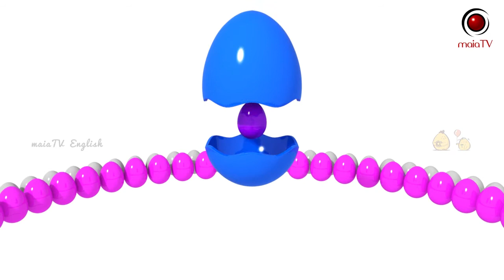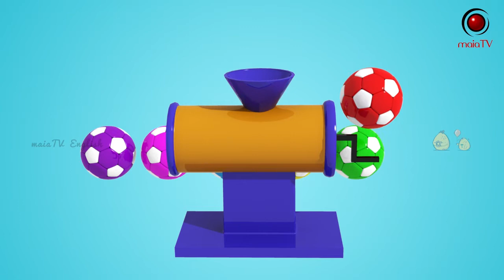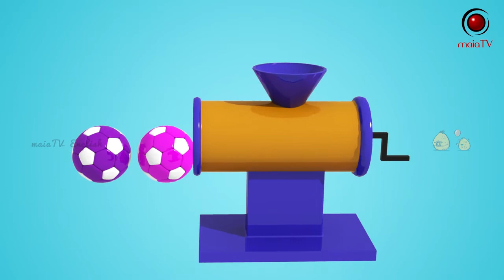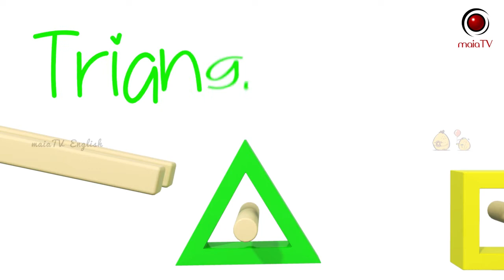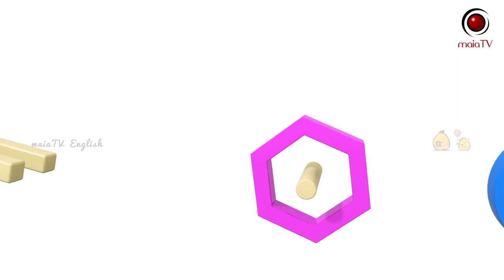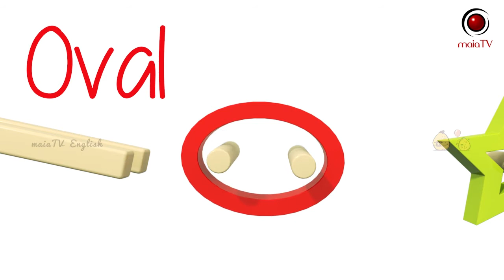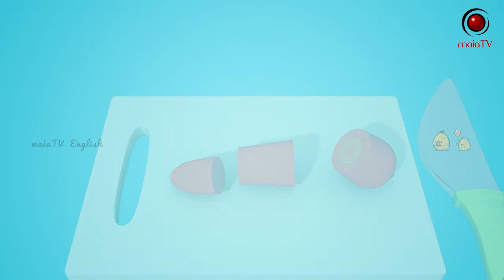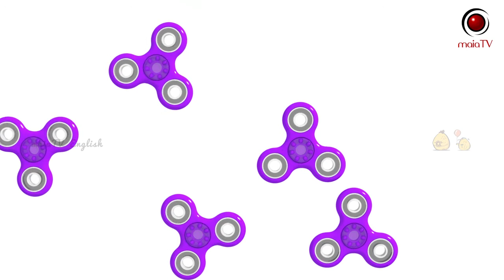Colors for Children to Learning For Kids 2018 | MaiaTV English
Colors for Children to Learning For Kids 2018 MaiaTV English. Learn Colors ex-Red, Orange, Blue, Cyan, Purple.. Hope you enjoy it.